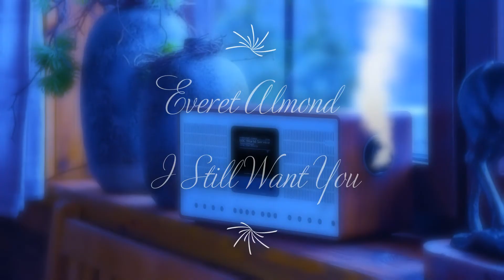Everet Almond - I Still Want You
Música por parte de la Biblioteca de Audio de YouTube
Esta música no requiere de atribución, puedes usarla sin problemas.

Artistas: Everet Almond
Genero: R&B/Soul
Estado de Animo: Funky
Instrumentos: Guitarra Eléctrica, Batería, Bajo y Órgano

Es posible que YouTube indique quién es el artista e incluya un enlace a la Biblioteca de audio en tu vídeo si usas estas músicas.